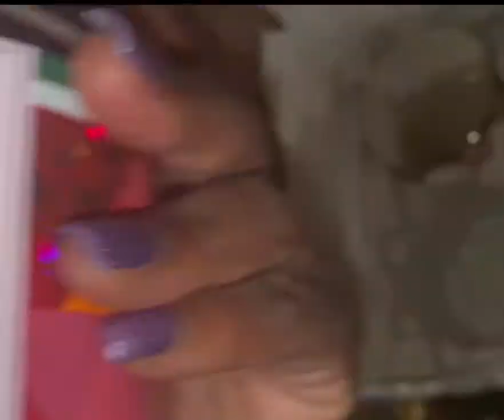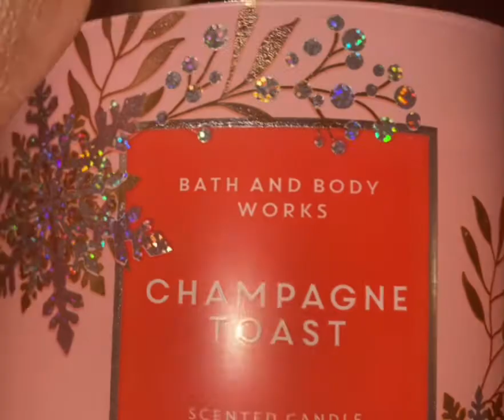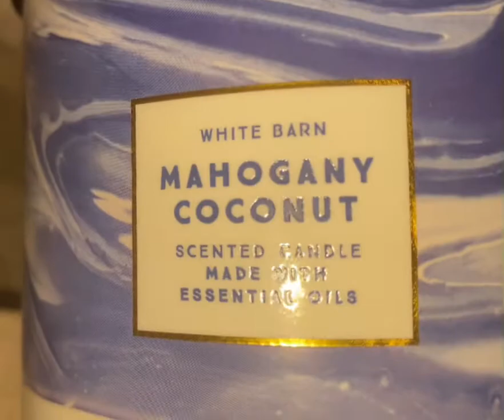Big Dee is full of surprises ‼️👀🤷🏿‍♀️🔥💞💋🤪✔️(still standing)vlog